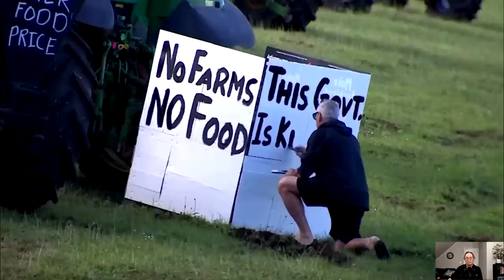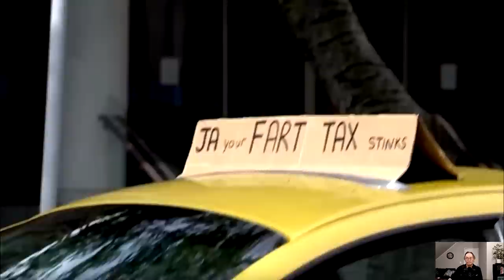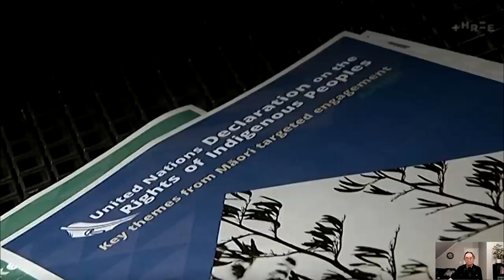Jacinda Ardern, New Zealand's most detested Prime Minister ever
NOTE: I tried to upload this video a week ago but couldn't because of a YT content strike that was put on another video, so I am posting it now.